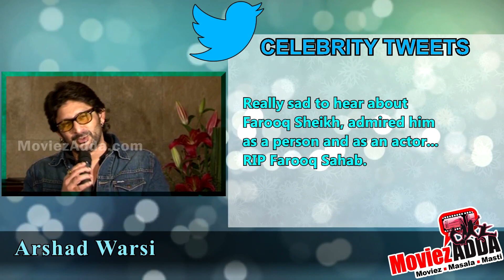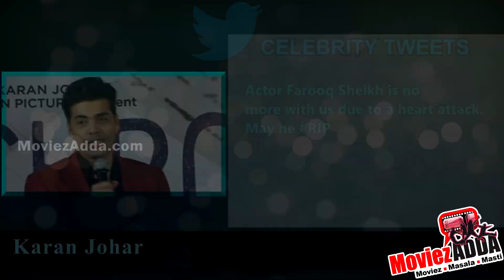Bollywood celebs mourn Farooq Sheikh's death